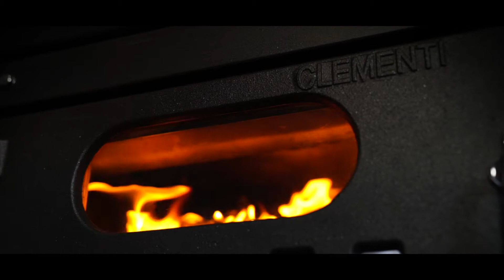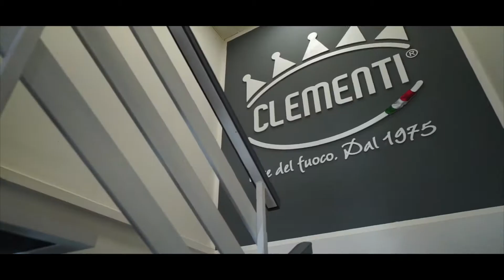clementi forni 2020